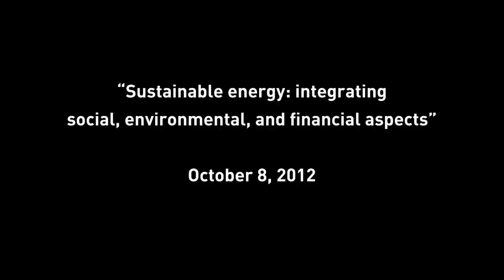Sustainability: Good for the Company, the Community, the Environment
Samir Somaiya, chair and managing director of Somaiya Group, including Godavari Biorefineries Ltd., spoke at the "Sustainable Energy Roundtable: The Role of Technology, Innovation and Leadership" event, hosted by the Rectorate and the Department of Public Policy at CEU on Oct. 8.